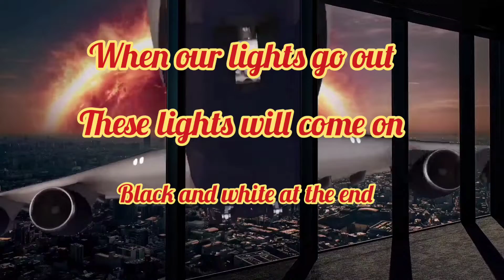When the light go out, will these come on?